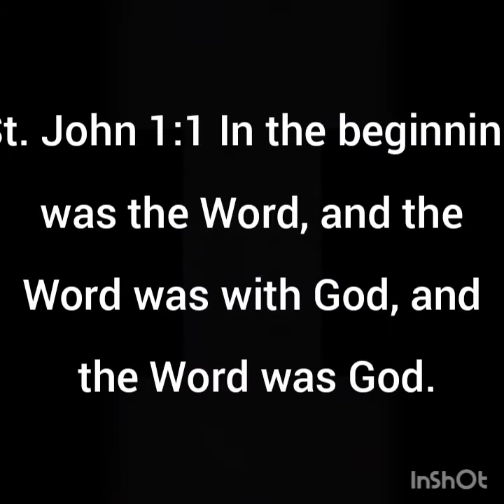THE WORD ZIONSHEKINAHOFFICIAL. 12#18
The WORD or The BIBLE is a written Word from God to us. Bible is the God's Ordained Word to Mankind. It's an instruction Manual given by God/Jesus to Humans to walk in His ways to benefit themselves. It's written by the disciples and other Anointed Men by the spoken Word of God through the inspiration of the Holy Spirit.